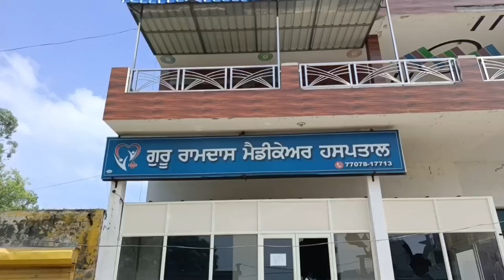ਗੁੰ-ਡਾ-ਗ-ਰ-ਦੀ ਦਾ ਨਾਚ, ਨਕਾਬਪੋਸ਼ ਹ-ਮ-ਲਾ-ਵ-ਰਾਂ ਦਿਨ-ਦਿਹਾੜੇ ਹਸਪਤਾਲ 'ਚ ਦਾਖਲ, ਘਟਨਾ ਸੀਸੀਟੀਵੀ ਕੈਮਰੇ ਵਿੱਚ ਕੈਦ